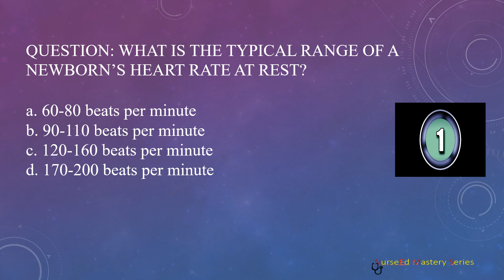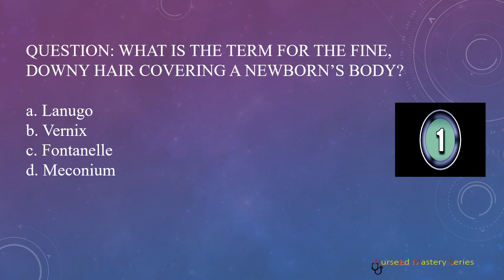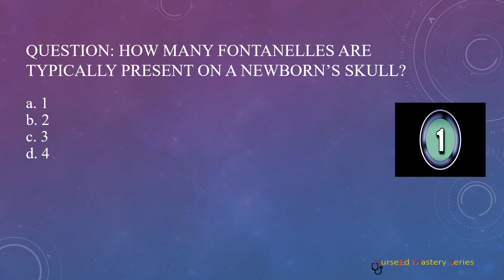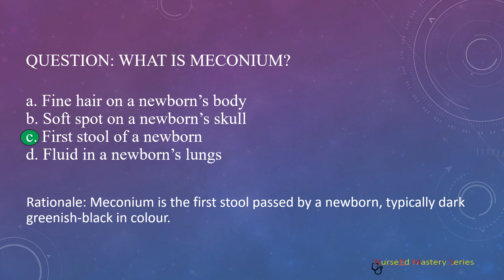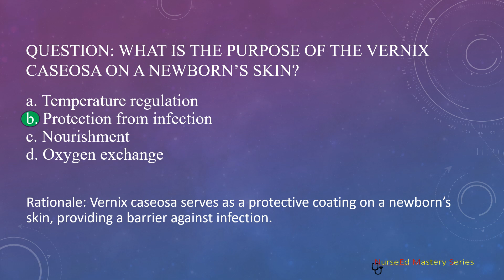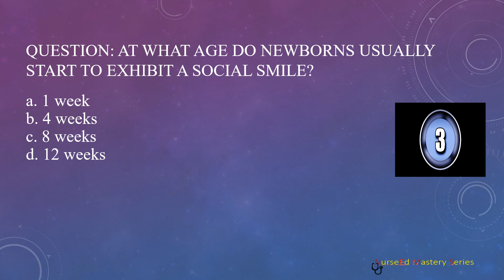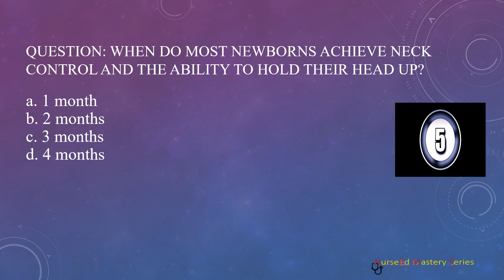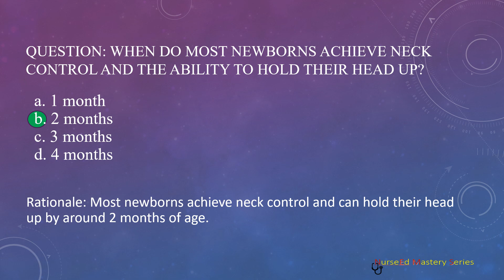New born baby - Part 1 | Obstetrics and Gynecology - 5 | NurseEd Mastery Series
10 MCQs about New born baby , are asked and answered with rationale in this video. These questions can be included in testing knowledge, revision and preparation for various competitive and Government recruitment exams such as PhD entrance tests, Nursing exam, NORCET, SSC, AIIMS.

See more questions about this subject in upcoming videos.

Amazon Audible -

This is an educational channel. We upload MCQs and their answers with rationale which will be helpful for entrance and various competitive exams / Government service exams ( e.g. NORCET, Common Entrance tests, AIIMS, Nursing Exams, Nursing Officer Recruitment etc.) for nursing and other paramedical professionals.